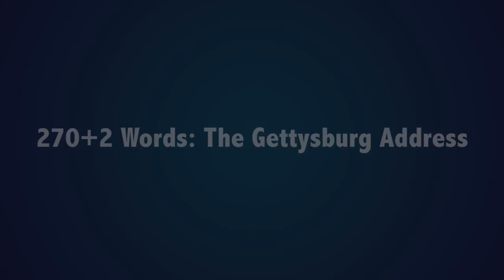270+2 Words: The Gettysburg Address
The Gettysburg Address can best be understood not standing starkly alone, but when compared to his other pearls. Only 272 words, in a profoundly political speech, Lincoln departed from his written text to add the words, “under God.” How did these two words change the meaning of the whole address? Why has it stood the test of time? During the 2015 Henderson Conference on Church and Ministry at Pittsburgh Theological Seminary, Ronald White Jr. answered these questions.